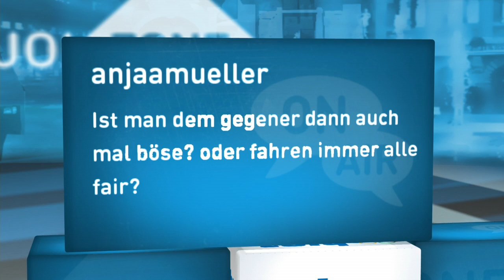#5 Marvin James: „Wir verteilen schon oft böse Sprüche"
Boardercrosser sind nicht immer die Nettesten. Schliesslich geht es ja um einen Wettkampf. Aber sind sie auch immer fair?

Marvin James ist Student - und Profi-Snowboarder. Schon lange träumt er von einer Teilnahme an den Olympischen Winterspielen. Und dieses Jahr wird der Traum wahr: Als Snowboardcrosser darf er am 7. Februar für die Schweiz nach Sotschi reisen und sich im Kampf um die Medaillen beweisen. Marvin ist bei Chregi in der joiZone Social zu Gast. Wie trainiert man auf einen solchen Riesenevent (Olympia, nicht die joiZone - Obwohl die auch ziemlich reisig und wichtig ist)? Worauf freut sich James, wovor hat er Angst?